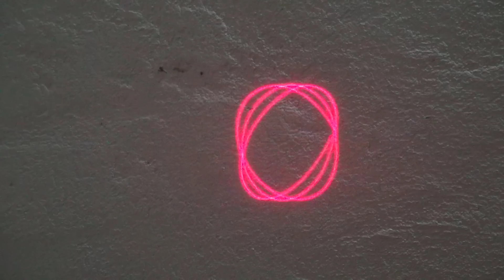4 Best Life Hacks